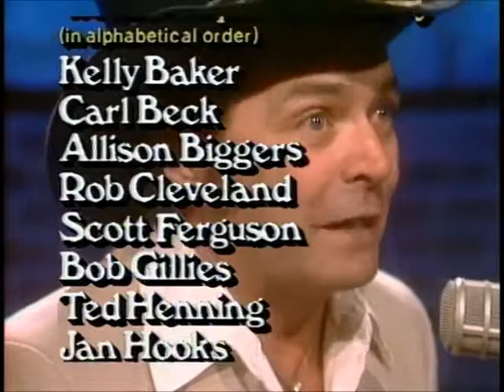TUSH SHOW 18 SCIENCE TECHNOLOGY ENDING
TUSH SHOW 18 SCIENCE TECHNOLOGY theme